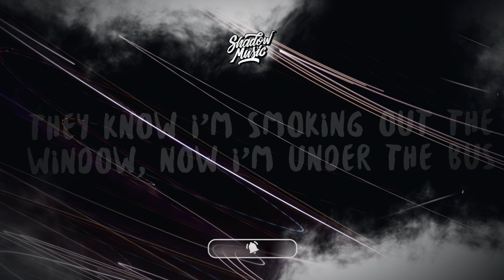jungle bobby - down (lyrics)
♫ jungle bobby - down

(Lyrics):
[Intro]
Yeah
Oh
Woah

[Verse 1]
Ice cold
When I pour it up (That's cool)
White House
Imma blow it up (Poof)
We comparing tattoos
On her back a raccoon
On top of a baboon
That's true (Rawr)
I'm an animal
Got the biggest bag of capital
Pick a daffodil, hand it right up to the baddest girl
I'm in a rabbit hole
I need a bite it like a cantaloupe
I need the antidote
But don't you open up the window (Oh shit)
Open it up
Hoping the club wouldn't shut it down
Closing it shut (Oh shit)
They know I'm smoking out the window, now I'm under the bus
Lighting a blunt
Another one biting the dust
Control yourself the cops are watching (Suh)
Patrol the coupe the birds are flocking (Yeah)
Your nose is covered in whatchu call it (Watch you)
Slowly walking
But you falling down

[Chorus]
I was up, now I'm
Down
Falling off, falling
Down
Shutting up, shutting
D-d-d-d
D-d-d-d, down
Down
Falling off, falling
Down
Shutting up, shutting
D-d-d-d
D-d-d-d, down (Down, down, down)

[Verse 2]
What you mean, what you mean by that?
For real
Imma take it down by the sea like that
For real
Take it down (Take it down)
Take it down (Down)
Batter up (Batter up)
Better out than in
I'm better off than him
If this a hit I win
I step up to the plate with a bat and my jeans tattered up
Calculate the pitch and I swing for the trees saddle up
Money trees, Prada jeans
All of it add it up
Breathe it in, breathe it out
Feel a bit laugh it up
Laugh it up, haha
Hop in a car-car
Skrt of a block-block
Down for a ride-ride
[Bridge]
See u later alligator
Better later than never but never later the better
I never hate cause im clever
I laugh it up, haha
Down

[Chorus]
Down
Falling off, falling
Down
Shutting up, shutting
D-d-d-d
D-d-d-d, down
Down
Falling off, falling
Down
Shutting up, shutting
D-d-d-d
D-d-d-d, down